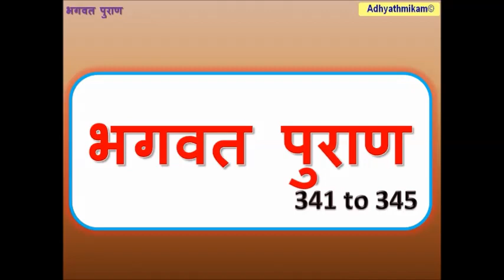Bhagavatapurana Chapter 341 345 भागवतपुराण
Bhagavata Purana (Devanagari: भागवतपुराण; Bhāgavata Purāṇa) also known as Śrīmad Bhāgavata Mahā Purāṇa, Śrīmad Bhāgavatam or Bhāgavata, is one of Hinduism's eighteen great Puranas (Mahapuranas, great histories). Composed in Sanskrit and available in almost all Indian languages, it promotes bhakti (devotion) to Krishna integrating themes from the Advaita (monism) philosophy of Adi Shankara.

The Bhagavata Purana, like other puranas, discusses a wide range of topics including cosmology, genealogy, geography, mythology, legend, music, dance, yoga and culture. As it begins, the forces of evil have won a war between the benevolent devas (deities) and evil asuras (demons) and now rule the universe. Truth re-emerges as Krishna, (called "Hari" and "Vasudeva" in the text) – first makes peace with the demons, understands them and then creatively defeats them, bringing back hope, justice, freedom and happiness – a cyclic theme that appears in many legends.

The Bhagavata Purana is a revered text in Vaishnavism, a Hindu tradition that reveres Vishnu. The text presents a form of religion (dharma) that competes with that of the Vedas, wherein bhakti ultimately leads to self-knowledge, liberation (moksha) and bliss. However the Bhagavata Purana asserts that the inner nature and outer form of Krishna is identical to the Vedas and that this is what rescues the world from the forces of evil. An oft-quoted verse is used by some Krishna sects to assert that the text itself is Krishna in literary form.
The date of composition is probably between the eighth and the tenth century CE, but may be as early as the 6th century CE. Manuscripts survive in numerous inconsistent versions revised through the 18th century creating various recensions both in the same languages and across different Indian languages. The text consists of twelve books (skandhas) totalling 332 chapters (adhyayas) and between 16,000 and 18,000 verses depending on the recension. The tenth book, with about 4,000 verses, has been the most popular and widely studied. It was the first Purana to be translated into a European language as a French translation of a Tamil version appeared in 1788 and introduced many Europeans to Hinduism and 18th-century Hindu culture during the colonial era.